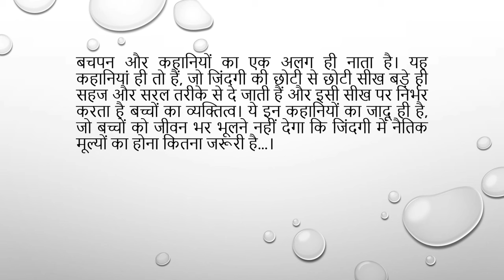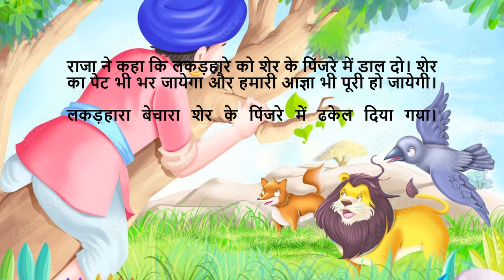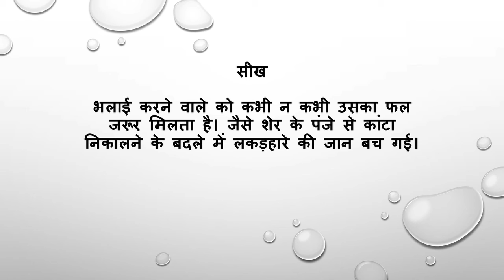शेर और लकड़हारा: जंगल के राजा की कहानी, Hindi Kahani , Hindi short moral stories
Welcome to our Hindi Short Moral Stories YouTube channel! Immerse yourself in captivating tales filled with valuable life lessons, all delivered in a concise and engaging format.